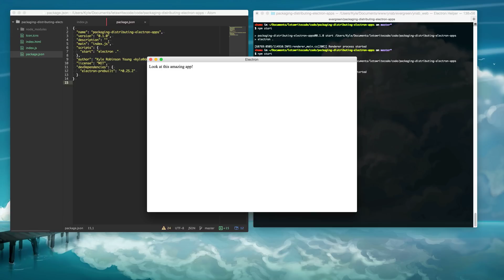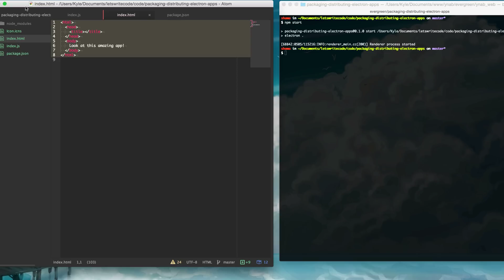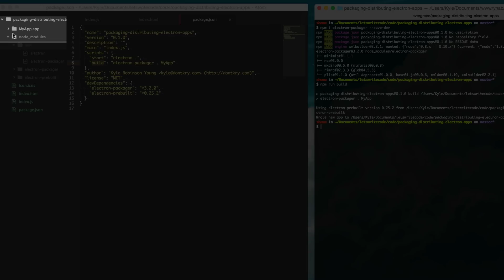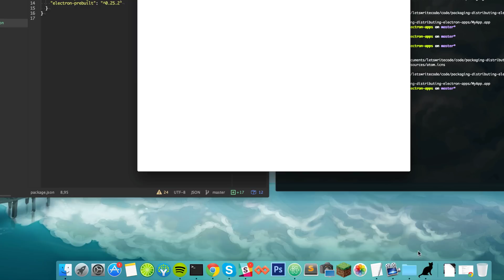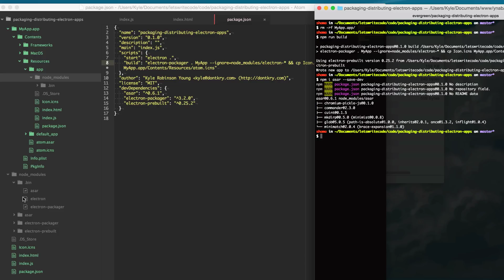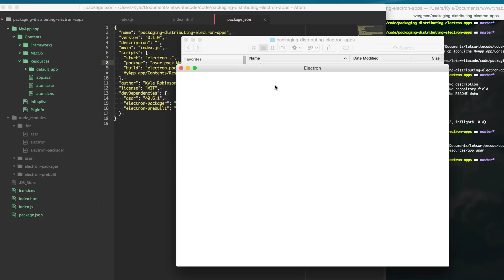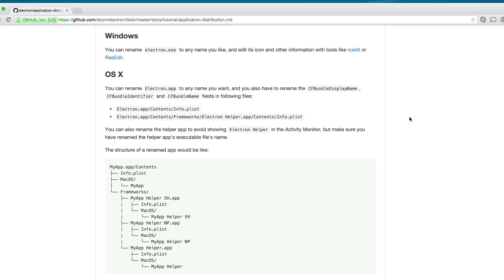Packaging and Distributing Electron Desktop Apps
Learn how to package and create a distributable on OSX for your Electron desktop app.